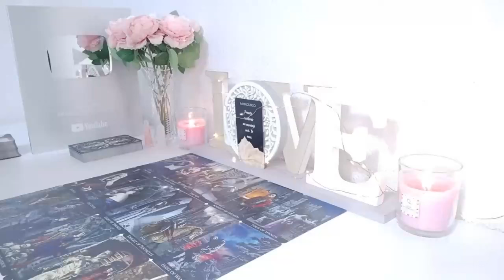LEO THIS PLAYER CRIES 😢 AT NIGHT OVER YOU 💕✨ THEY DONE FELL IN LOVE WITH YOU🥰LEO